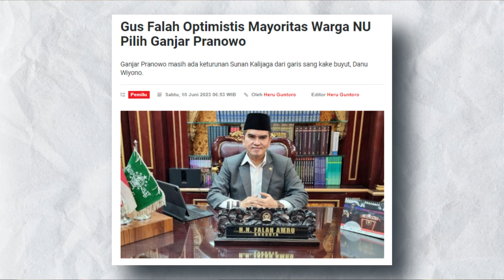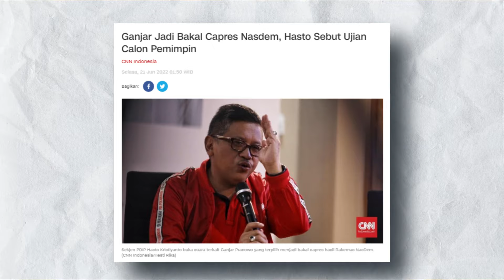Vincent Apri: GANJAR PRANOWO KETURUNAN SUNAN KALIJAGA ⁉️ (Kopdar#8)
Ganjar Pranowo keturunan Sunan Kalijogo ??